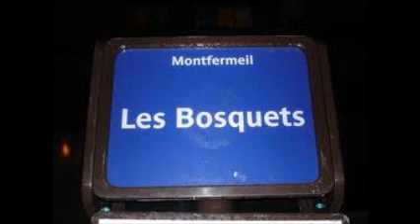Clichy montfermeil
clichy Montfermeil 93